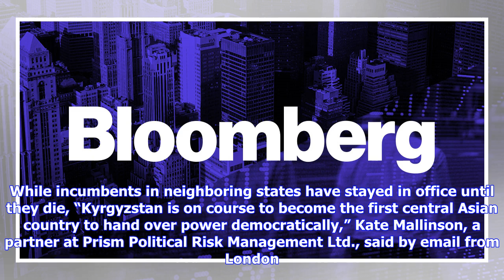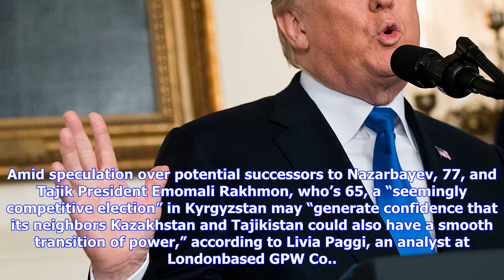Breaking News | Something unusual in central asia: an unpredictable election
Something unusual in central asia: an unpredictable election

In a region dominated by dictators, Kyrgyzstan is doing something new. The central Asian republic is...